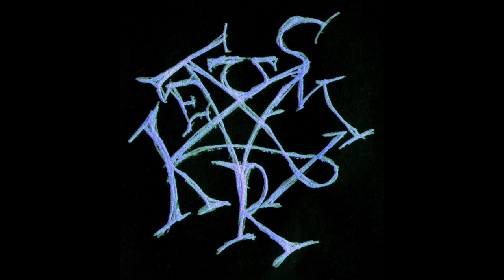Tusmørke: Underjordisk Tusmørke promo video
Tusmørke's debut album Underjordisk Tusmørke is out 9th November 2012 on Termo Records.

Edited by Martin F, Krizla and Benediktator. Video by Nadia and Svenno. Stills by Nadia, Tinatin, Per Arne, Bjørnar Sund and Terje Skår.